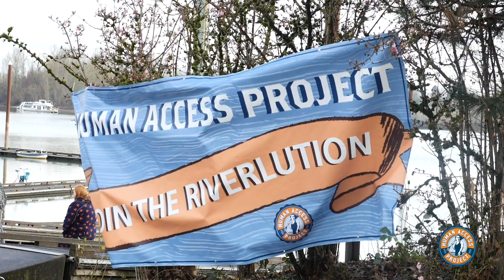Valentine's Day Dip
To celebrate Portlanders love for the Willamette River, the Human Access Project invitedthe public to join in the Valentine’s Day Dip – Wednesday, February 14th at Willamette Park in downtown Portland.  Twenty people participated in the dip which could very well become an annual event.

The Valentine’s Day Dip marks 115+ consecutive days of no Combined Sewer Overflows (CSO) into the river.

The Valentine’s Day Dip is also a celebration of Portland’s $1.44 billion investment in the Big Pipe, which has drastically reduced CSOs. Contrary to popular belief, CSOs do not occur every time it rains. In fact, it hardly ever happens in a typical rain, and overall incidents have dropped by 94 percent since the Big Pipe construction. That’s a change to love and celebrate.  In 2017 there were a total of seven CSO’s less than 2% of the entire year.

To warm dippers up, Simon Lyle and his SaunaVelo mobile bike sauna provided heat on site.

HAP, a nonprofit river advocacy group, is known for its summer fundraising event The Big Float. This year’s 8th annual river float and beach party will be held July 14, six months to the day from Valentine’s Day. All participants in the Valentine’s Day Dip will received two free tickets to The Big Float 8.